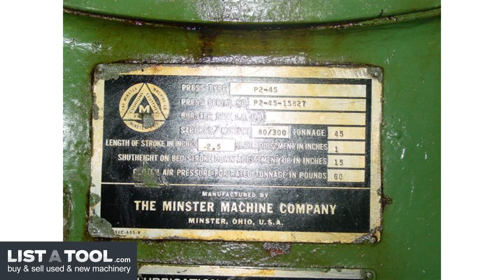Minster P2-45 Press